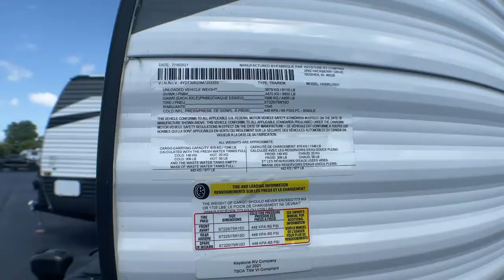2021 Keystone HIDEOUT 30RLDS Fort Worth, Dallas, Plano, Frisco, McKinney, TX NTT4354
NEW 2021 Keystone HIDEOUT 30RLDS available in Fort Worth, Texas at United RV. Servicing the Dallas, Plano, Frisco, McKinney, TX area.

United RV
5100 Airport Freeway